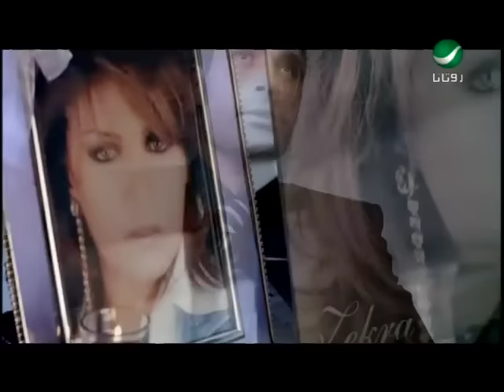Zekra Bahlam Beloaak ذكرى - بحلم بلقاك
اجمل اغانى الفنانة الرائعه ذكرى